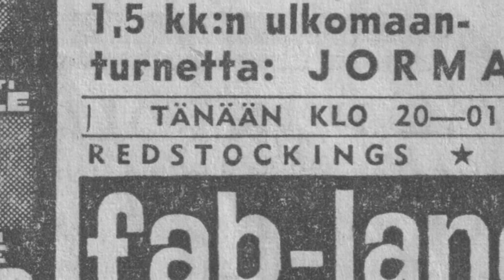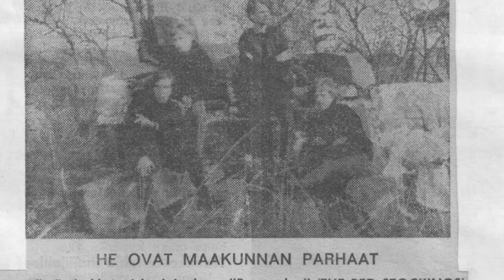The Red Stockings - Sticks and Stones - (Turner - Clover)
This is a piece of history from early sixties when rock music hit hard in Finland, also in a small country town called Savonlinna.

It was spring 1964 when this number was recorded at training dig of the Band. The recording equipment was a partly broken tape recorder from a local theatre and the tape itself had served a history in the use of the theatre, and that time -- instruments, PA and amps were -- what so ever -- even some self made.

Ok, we guys were approximately 16 -- 17 years old -- and you know -- this thing was burning deep in our souls!

So, enjoy -- we´re still going strong!

The Red Stockings: Pertti Malm, Jarmo Typpö, Esa Verkala and Sakari Virkki.